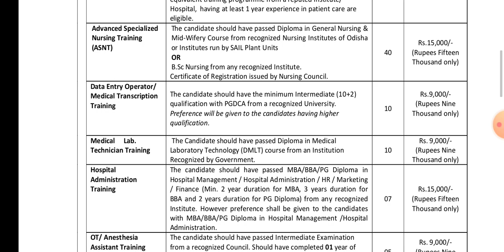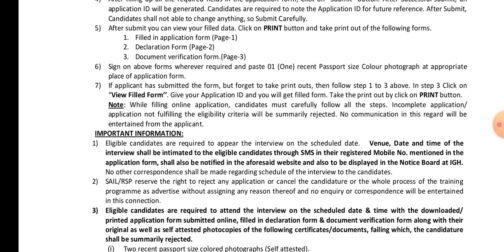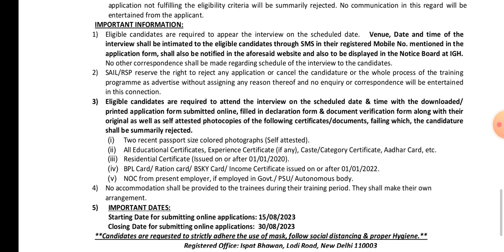SAIL | Vacancy For Pharmacist Trainee | D.Pharm, B.Pharm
Note-
निचे दी गयी Official Website जरूर Open करके देखे जिससे आपको Current Vacancy के बारे में पता चल सके!

Pharmacy Impact